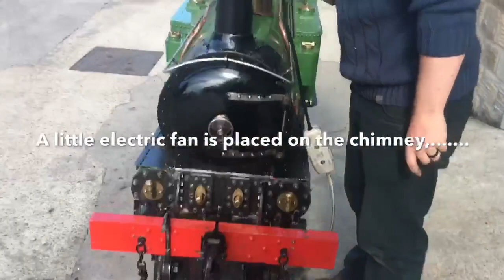How to Light up a 5" Gauge Steam Locomotive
Originally filmed in 2018 - A little video showing how to light up a 5" gauge steam locomotive. In this case one of our 5" gauge Isle of Man 2-4-0 Beyer Peacock 'Peveril'.